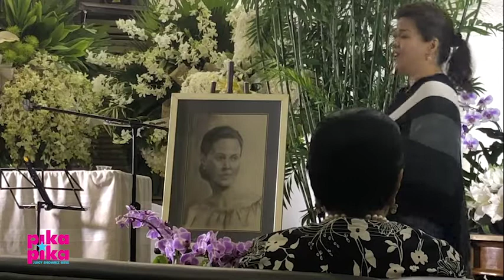FAREWELL TITA MIDZ: A musical tribute for dear Armida Siguion-Reyna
Nagluksa ang buong movie industry sa pagpanaw ng beteranang singer-actress, film producer, at former MTRCB (Movie and Television Review and Classification Board) Chief na si Armida Siguion-Reyna.

February 11, 2019 nang kumpirmahin ng pamilya niya na binawian na nga ng buhay ang kinikilalang alagad ng sining after her bout with colon cancer. She was 88. Kinabukasan, February 12, agad siyang kinremeyt at kinagabihan din ay pinasimulan na ang gabi-gabing lamay sa Heritage Park sa Taguig na umabot hanggang February 15. After ng isang pribadong necrological services noong Sabado, February 16, hinatid na ang tinagurian sa showbiz na Tita Midz sa kanyang huling hantungan.